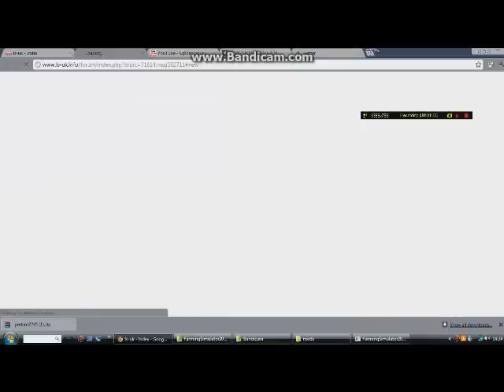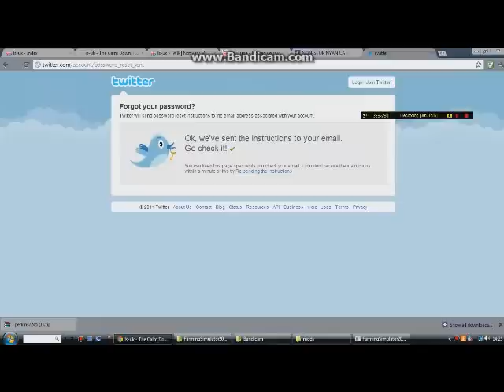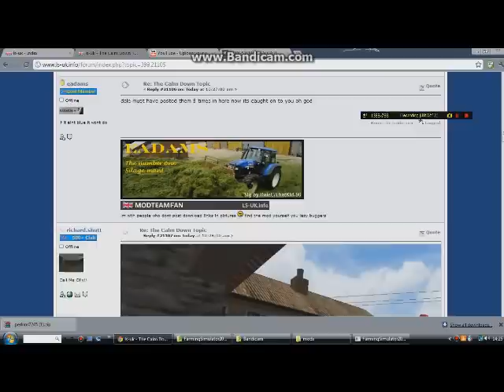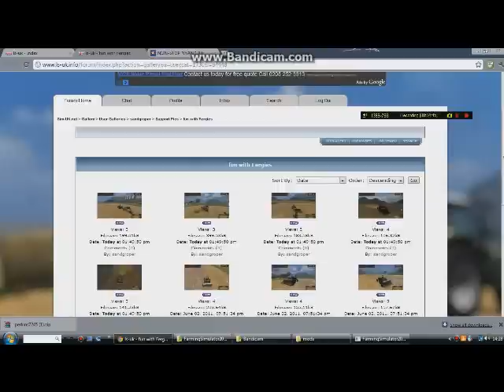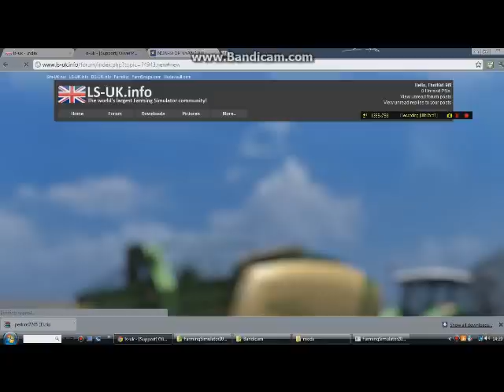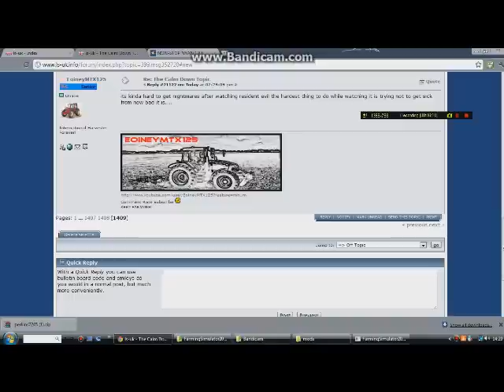Nyan Cat - 10 Minutes of torture?